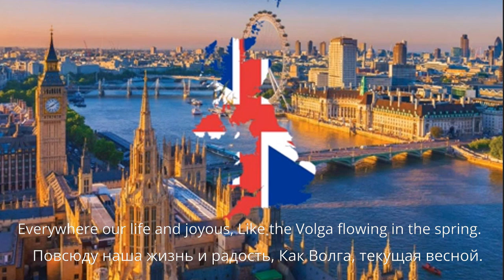Советская Патриотическая Песня (Британская Версия) "Wide Is My Motherland"